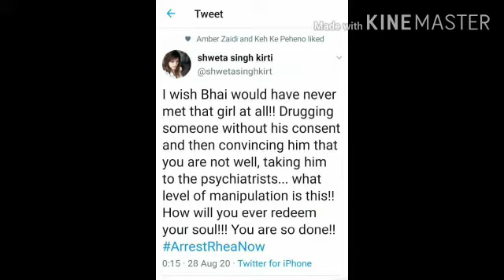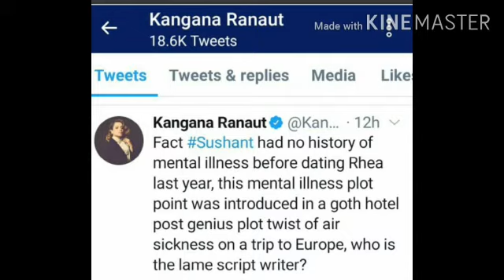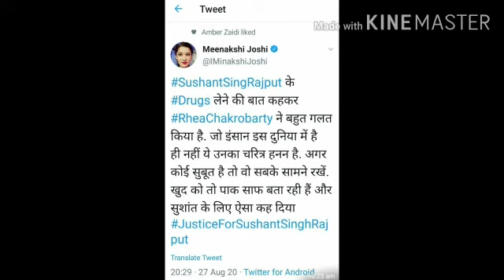प्रखरगूँज न्यूज़ डेस्क: बहन श्वेता कीर्ति और अंकिता ने दिया जवाब रिया के हालिया इंटरव्यू का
प्रखरगूँज न्यूज़ डेस्क: बहन श्वेता कीर्ति और सुशांत सिंह की पूर्व प्रेमिका अंकिता ने दिया जवाब रिया के हालिया इंटरव्यू में लगाएं आरोपों का

प्रखरगूँज सवांददाता